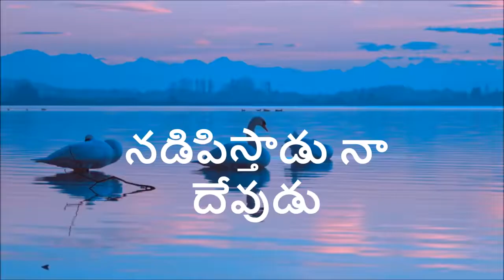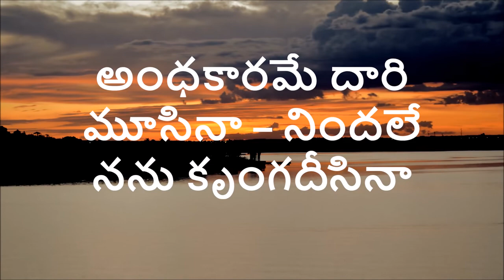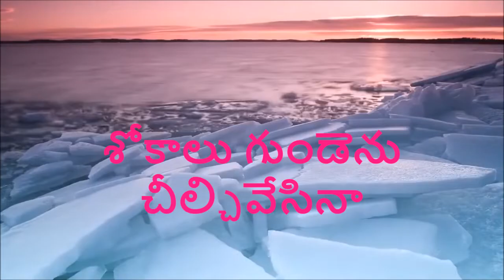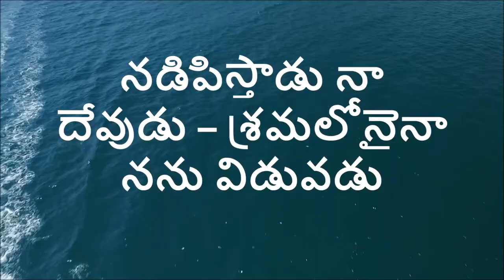నడిపిస్తాడు నా దేవుడు Nadipisthaadu Naa Devudu Telugu christian Song lyrics